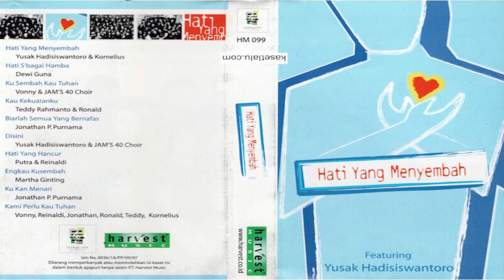Yusak Hadisiswantoro - Hati yang menyembah (Full Album)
Lirik:

1. Hati yang menyembah

(I)
Kudatang Tuhan temukan wajah-Mu
Dengan hati tulus
Hanya rasa cinta kepada-Mu
Yang menarikku dekat pada-Mu

(Reff):
Hati yang menyembah
Hati yang melekat
Pada-Mu Yesusku
Kekasih hatiku
Engkaulah hidupku
Sgalanya bagiku
Pujaanku selama-lamanya
Ku mau menyembah-Mu

2. Hati sbagai hamba

Ku tak membawa apapun juga
Saat ku datang ke dunia
Ku tinggal semua pada akhirnya
Saat ku kembali ke surga

Inilah yang ku punya
Hati sbagai hamba
Yang mau taat dan setia
PadaMu Bapa
Kemanapun ku bawa
Hati yang menyembah
Dalam roh dan kebenaran
Sampai slamanya

Bagaimanaku membalas Kasih-Mu
Sgala yang ku punya
Itu milikMu
Itu milikMu

3. Kusembah Kau Tuhan

Ku masuk hadirat-Mu
Buka tabir diri-Mu
Nikmati hadirat-Mu
Mengalir dalamku
Penuhi hatiku

Ku rindu di dekat-Mu
Rasakan hadirat-Mu
Dengan segenap hati
Dengan seg'nap jiwa
Ku sembah Kau, Tuhan

Ku sembah dalam hadirat-Mu
Ku bersujud menyembah-Mu
Sbab Kau yang layak disembah
Mulia s'bab Kau yang Termulia

Kudus-kuduslah Kau Tuhanku
Kudus-kuduslah nama-Mu
Sbab Kau yang layak dipuja
Kudus-kuduslah Kau Tuhan

4. Kau kekuatanku

Karna Tuhanlah perlindunganku
Gunung Batu kes'lamatanku
Karna Tuhanlah kota bentengku
Aku takkan goyah

Ku angkat tanganku, agungkan nama-Nya
Memuji Dia selamanya
Ku angkat suaraku, bernyanyi bagi Dia
Karna Tuhan kekuatanku

5. Biarlah semua yang bernafas

Pujilah Dia di tempat kudus-Nya
pujilah Dia dalam cakrawala-nya
puji Dia kar'na dia perkasa
puji Dia sesuai kebesaran-Nya

Biarlah semua yang bernafas memuji nama-Nya
tinggikan Dia selama-selamanya
s'bab Dialah yang berkuasa pencipta semesta
Allah Raja segala raja

6. Di sini

Disini dihadapan-Mu ada kasih-Mu
Disini di hadirat-Mu nyaman hatiku

Hadirat-Mu, Hadirat-Mu Tuhan
Tempat kesenanganku
Menyembah-Mu menyembah-Mu Tuhan
Itu kesukaanku

7. Hati yang hancur

Hati yang hancur, jiwa yang remuk
Yang datang kepada-Mu
Kau tak memandang hina diriku
Kasih-Mu menolongku

Kau memelukku dengan kasih-Mu
Kau menjaga hidupku
Ku takkan takut bagai menghalang
Ku s'lalu bersama-Mu

Kau yang menampung air mataku
Kau yang menghapus duka hatiku
Kau yang setia dengar doaku
Kau 'kan menjawab pergumulanku

8. Engkau kusembah

Dihadapan hadirat-Mu
Ku pandang kemuliaan-Mu Tuhan
Kudus, kuduslah Engkau
Allah mulia

Kumenyembah kepada-Mu
Seg'nap hati ku cari wajah-Mu
Kudus-kuduslah Engkau
Allah Mulia

Engkau kusembah, kusemah
Yesus ku sembah
Di hadapan Tahta kemuliaan-Mu
Hanya Kau yang ku sembah

9. Ku kan menari

Datang ke hadirat Tuhan dengan ucapan syukurku
Datang ke tempat kudus-Nya dengan pujian yang baru
Menikmati indah-Nya kasih setia-Mu
Ku kan bersuka meninggikan nama-Mu

Ku kan menari, ku kan bersuka karna-Mu
Engkau Allahku, Sumber kekuatan bagiku
Ku kan bersorak, mengangkat tinggi panji-panjiMu
S'bab Kau Allah yang layak dipuji disembah

10. Kami perlu Kau, Tuhan

Kemanakah kami mencari
Kasih Sejati?
Kemanakah kami berseru
Saat badai datang menderu?
Yang kami tau hanya Kau yang mampu
Pulihkan s'gala sesuatu

Kami perlu kan keajaiban-Mu
Kami butuhkan sentuhan darah-Mu
Kami tak dapat jalan sendiri
Kami perlu Kau, Tuhan